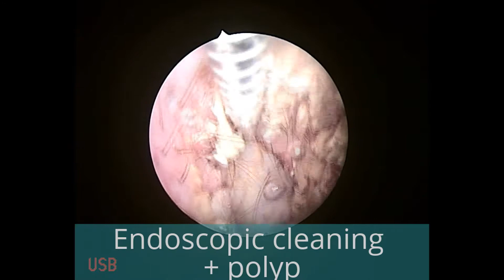Gigaa velas diode laser ablation of hypertrofic tissue in an ear channel of a dog